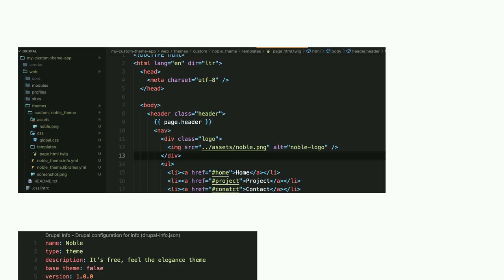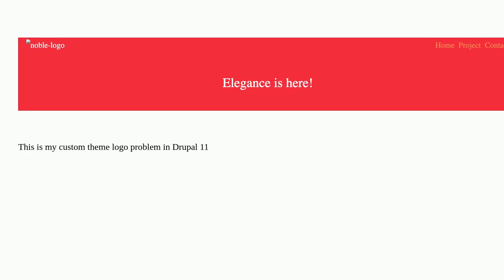Drupal: I have problem rendering custom theme logo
I have problem rendering custom theme logo

A special thanks goes out to the community

  theming